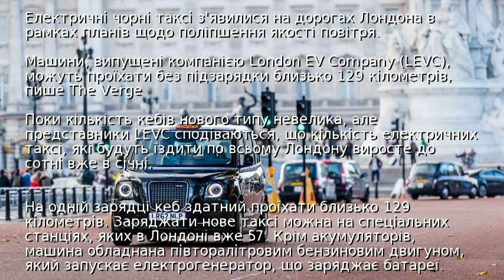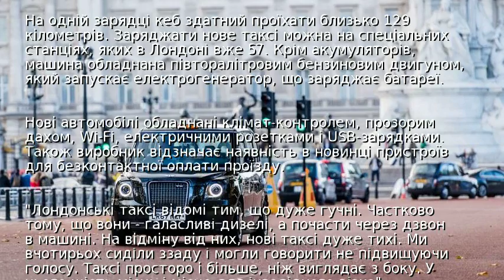На вулиці Лондона вийшли електричні кеби